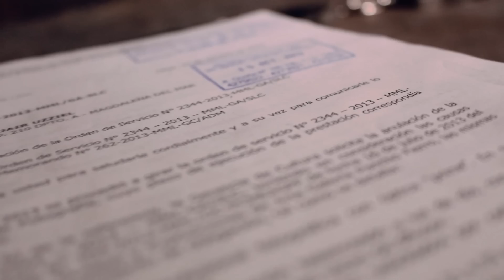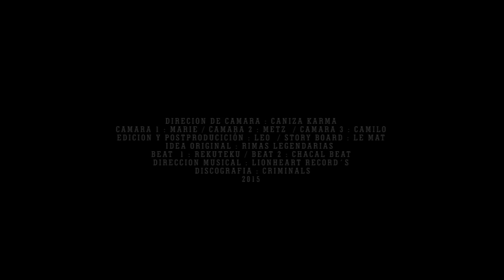Rimas Legendarias - FUCK POLICE / THE CREAM [ 2 0 1 5 ]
-FUCK POLICE (letra)

BAD BOYS CONTRA LA FUCK POLICE
SIEMPRE CAEMOS PARADOS (FUCK POLICE)
ANDO JODIENDO AL VERDE MARICON
QUE LO VEO MERODEAR POR LOS LARES EN DONDE VOY

Ando free por la city con mi pana smokeando cripy
Hey dirty la poli se acerca… spit the shit!
Los puercos están rodando .. puedo olfatear su dengue
No va arrestarnos

No feka violentando las leyes de la lleca
Más de 3 arrestos no me basta pa que aprenda
Fuck that , me muestra su placa policiaca
Y antes que saque la metraca , corre plaka .. plaka

Fuck police detecto tu lado oscuro cow boy
esto no es pa fans boys como rasta en el the noise
y anda buscando bad boys...
los veo desde lejos como puercos que son

Con mi ron
andan buscando que yo
de una paso en falso pero sabes que eso es imposible mamon
suck my dick
mirame a mi me quiere mostrar el fin
no sabe que soy el king

Pero poliii
quieres mostrarme los roles
yo ya me los conozco
pero corro como forest
andando voy escuchando rap
mientras me miras mal
MADAFACKA

CORO

-Hup hup
is the sound of the police
-Hup hup
seguro quieren money
-Hup hup
criminales aqui
-Hup hup
ahhh suck my dick..(bis)

-oohhh fuck police dice fuck policee (2xbis)

Encerrado el mas tatuado
tu me has juzgado pero cavo
el malcriado ha regresado
soy el dirty rap
el que arrasa con todo

Me miras con malicia
pa quitarte la sonrisa estoy yo
oficial de vuelta al camal
los locos de la 12 soul criminals

Pa dejarte mi firma ...
encerrado pero cuando salga
veras mi pinta

Se ve el nivel , infecte verde pal sector
El soplon , soplo que se mueve  la merca mejor en la 12
…. Estan que tosen y cuando escupa la 38 veras que esto
No es por pose

the neighborhood is dirty stained and quiet
y alas 2 los cops behind  fuck en las calles
todo indica que ellos 2 estuvieron en el acto
vivo una vida loca entre complot , criminal , psycho

 CORO

-Hup hup
-Hup hup
seguro quieren money
-Hup hup
criminales aqui
-Hup hup

 -THE CREAM (letra)

A shit the fat bootys waiting for  my
Have drugs , ron , blunts and more more money
Is the M.r  M on the mic , this fight !
Ou king of king , the legendary rhymes

Tarde desperté, me pase en la dosis de ayer
Hay dos lobas en mi cama yo pensé que eran 3
Entre porros y rones olvide que la otra se fue
Pal catre con el fucking rapze

Soul criminals
los de la pista se alistan
salio en mas quemao
con las queens en la listaa ooouuuuhh

Que del barrio salio
en el medio del tumulto
esté se origino

No pueden con esto por que esto es el funk
del block
que salimos como un fuerte impacto
right now
que salimos caminando

HEY QUE PASO ??

Mas rato nos vemos pal cambioo
en escena los mas crazys
lo crudo lo sensato no necesita un bling bling
ando chilling con este beat
con ganas de avanzar
wannabis you now homie

The old M impact! Go to impact en el área
Back to the ninety , criminal .. criminala!
Pinto el joint y doblo la fuck avenida
Resale tú a jesus mientras me fumo yo a maria

CORO

Cuando salimos THE CREAM
En el mic              THE CREAM
En el ring              THE CREAM
En el beat             THE CREAM
Es el time             THE CREAM
Hasta el rip       THE CREAM

MI HIP HOP ES UNA DEMONIO AQUI ADENTRO
Y CUANDO ESTAMO INTRAQUILOS
SUBIMO A ESCENA Y ARMAMOS EL LIO (2xbis)

El complot ha regresado chico
no somos como el rap común
una mezcla de compás
en el trafico

Y andamos perfumaos y listos
para cualquier movimiento salir invictos
permisoooo.
que el Rapze ha entrado maldito
la primera ronda de rap fuerte yo la invito
Haaaaa
chekerao
que este rap va a dejarte atontao
y el mic sobrao que te rebiento
no intentes pararme
voy a 1000 por hora

Los criminals mandan
mande criminals en el poder
FUCK YOU FUCK YOU FUCK YOU

Me queme un 32
“estoy volaaaaaaao” , vámonos!
Repartiendo harto flow de parte de estos , come on!
Es el sucio sonido que el barrio contamina
Desde la 12 lo reportan, Criminales en la esquina!

Suena soez y esa es mi cruda música
Que marquen estamos en tragos y blanca
Tengo una glock pal que se me ponga salsa
Y un estilo tan bravo que tu grupy sola me avanza

 CORO

DIRECCION GENERAL : LEONEL INGAL´S
DIRECION DE CAMARA : CANIZA KARMA
CAMARA 1 : MARIE / CAMARA 2 : METZ  / CAMARA 3 : CAMILO
EDICION Y POSTPRODUCICIÓN : LEO
 STORY BOARD : LE MAT
IDEA ORIGINAL : RIMAS LEGENDARIAS
BEAT  1 : REKUTEKU / BEAT 2 : CHACAL BEAT
DIRECCION MUSICAL : LIONHEART RECORD´S
 DISCOGRAFIA : CRIMINALS